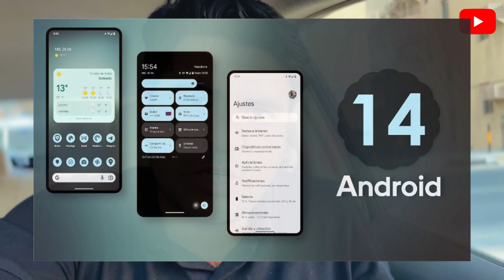GOOGLE Killed iOS | Reality 😱 | Android vs ios 2023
GOOGLE Killed iOS | Reality 😱

Video Queries;